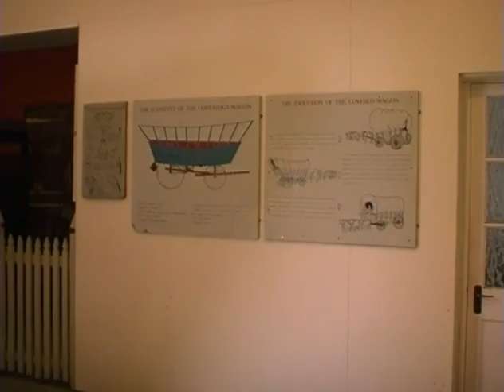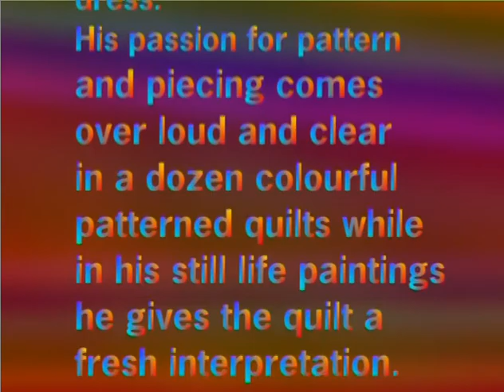Bath 2003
Jackie's Birthday trip.